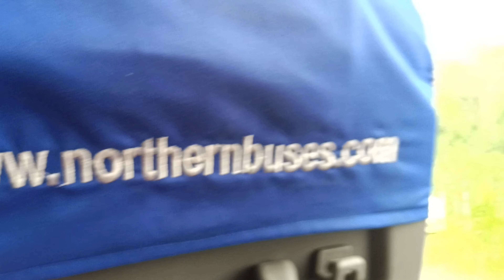हो गई तयार ससुराल जाने के लिए 😥हिमाचली बेटी की हो गई विदाई 😔😔||हिमाचली बेटी महाराष्ट्र बहु